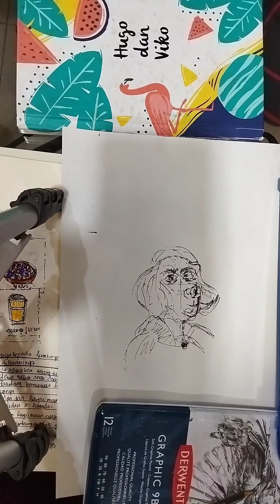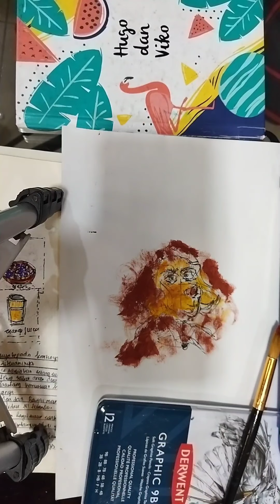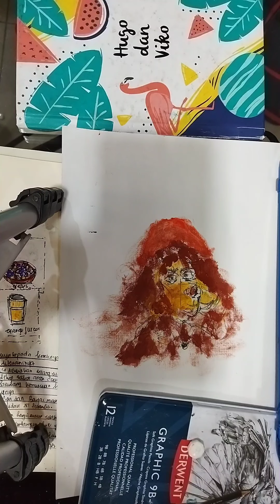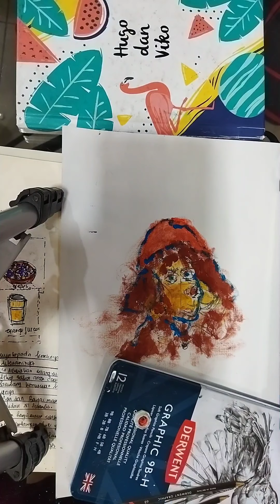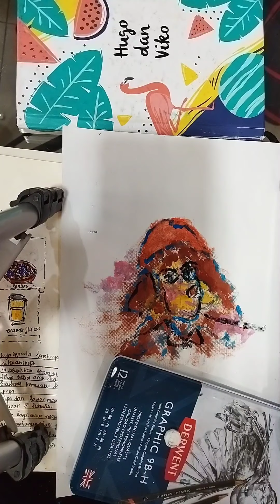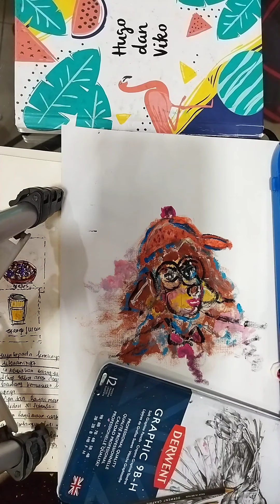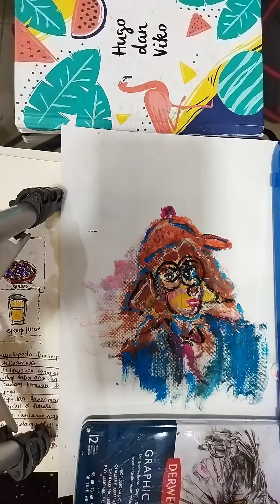draw dog woman in guoche